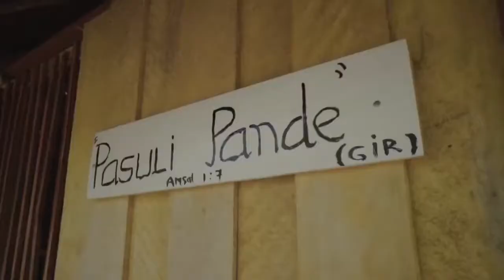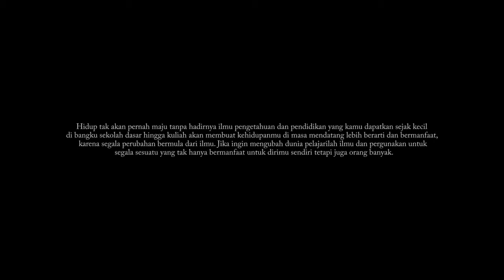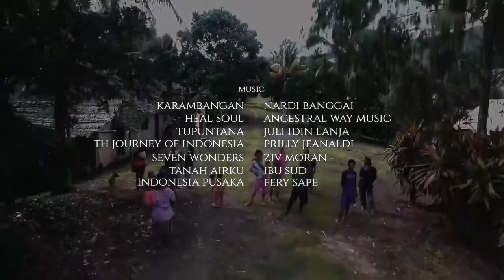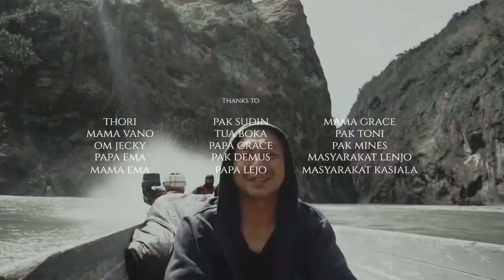SILA KE LIMA (Official Video)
GR.COMPANY
EXODOS57

PRODUCED & DIRECTED by: Gallyrangga

Starring : Gallyrangga
Videographer & Drone Pilot : Ghostusil Bilang
Editor : Ghostusil Bilang
Camera II : Westculture
Photographer : Gally Rangga
Voice over : Dhira D.arya
Naration By : Felix Febianto
Translator : Inggid Amelia

MUSIC
Karambangan : Nardi Banggai
Heal Soul : Ancestral Way Music
Tupuntana : Juli Idin Lanja
The Journey Of Indonesia : Prilly Jeanaldi
Seven Wonders : Ziv Moran
Tanah Airku : Ibu Sud
Indonesia Pusaka : Ferry Sape

SPECIAL THANKS :
Brigjen. Pol Monang Situmorang
Fikar
Sugianto Rerungan
Harris Abdullah

SUPORTED BY:
Republikan The Expertising
Bromangge